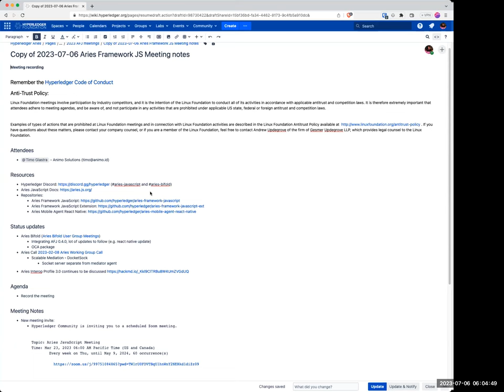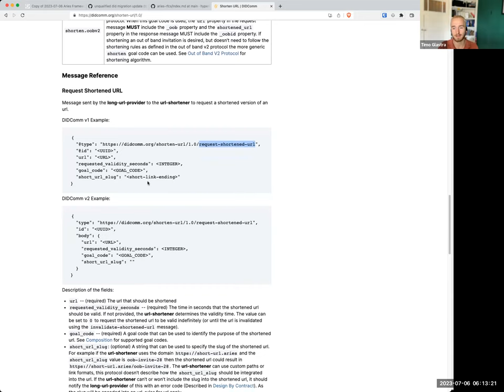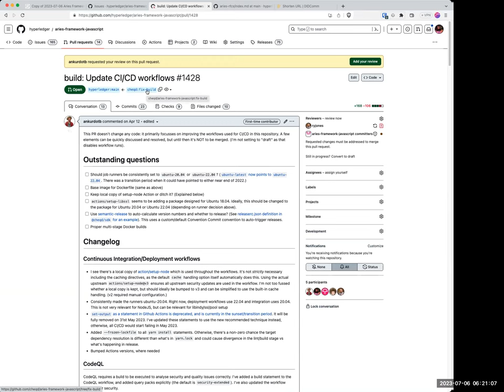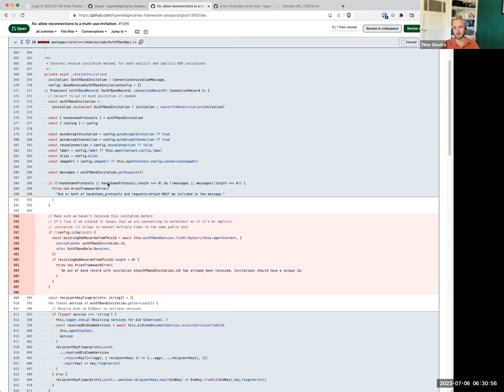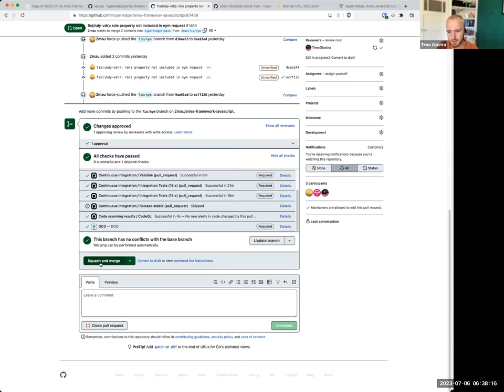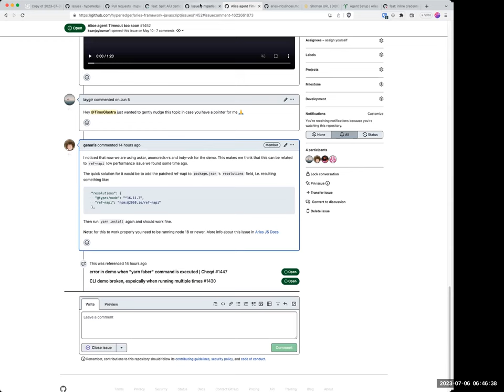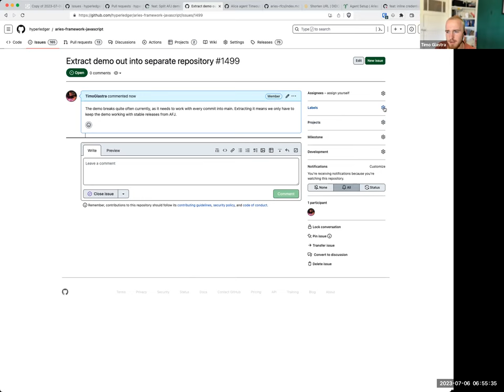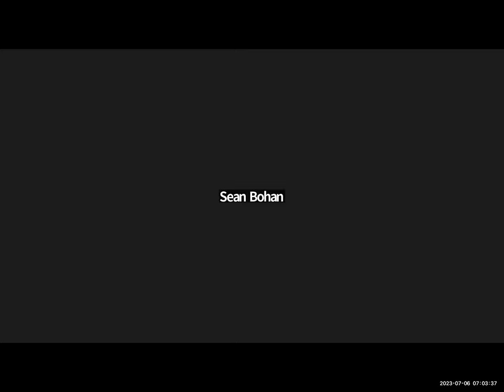2023 07 06 Aries Javascript